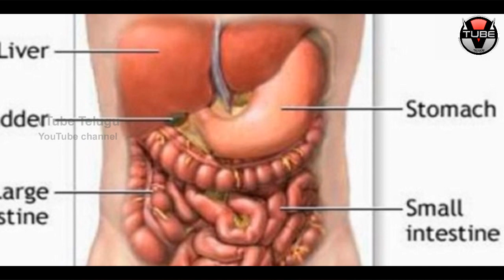AMAZING Benefits of Having Banana Before SLEEP! | Health Tips in Telugu | VTube Telugu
AMAZING Benefits of Having Banana Before SLEEP! Check out the full details of Benefits of Bananas in this video on VTube Telugu.